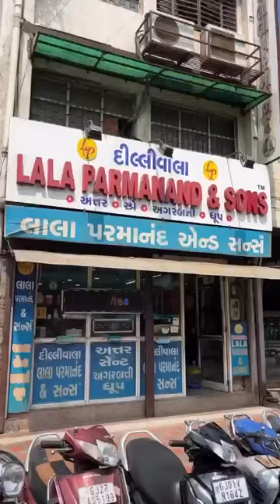🤯🤯Create any fragrance at most affordable prices!!😱😱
Re create your favourite fragrances at most affordable rates

We deal in all type of products associated with fragrances from perfumes to attars.
Our legacy is of 102 years which has been passed on to us by our forefathers such that we are able to create any fragrance that can exist in the world.

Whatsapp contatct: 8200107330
Address: 1883/84 Lala Parmanand and Sons near Manek Chowk,
Gandhi road, Ahmedabad-380001